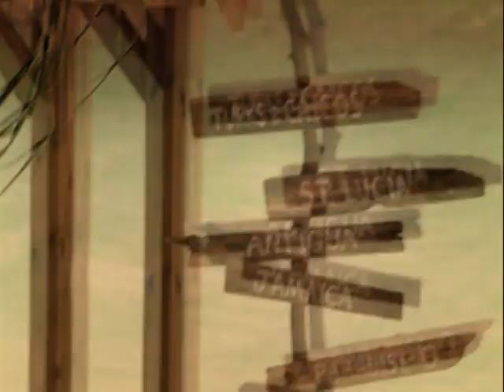Beaches Turks and Caicos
Beaches Turks & Caicos Resort Village and Spa. Ever longed for the ultimate family getaway? At Beaches we're experts in making dreams come true for every member of the family. From fun-filled fantasylands for kids to world-class luxury and amenities for adults, all in gorgeous tropical settings, Beaches has it all—and everything is included in one up-front price, so you and yours are free to create memories that are truly priceless.

There isn't a kid in the world who doesn't adore Sesame Street®. And now parents can give kids the extraordinary gift of sharing their vacation with Elmo and friends. As a proud sponsor for Sesame Street, Beaches Resorts are the only Caribbean destinations where you'll find a colorful cast of characters including  Elmo, Cookie Monster, Grover, Zoe, Bert and Ernie, and now Abby Cadabby.